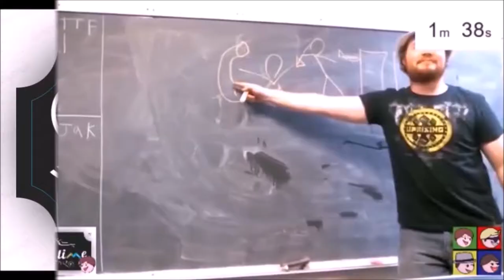SPIRIT TRACKS! - Cuphead: episode 20 [Hyper Speed]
hero of trains? really nintendo?